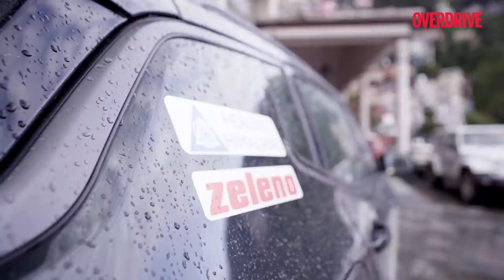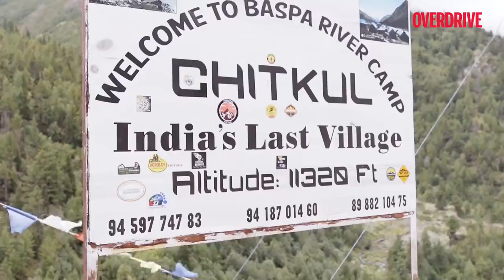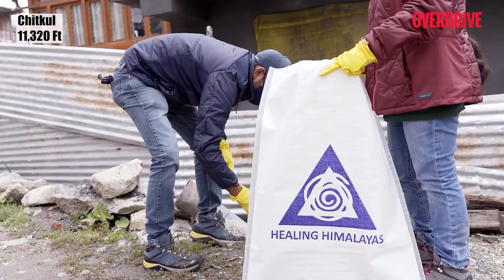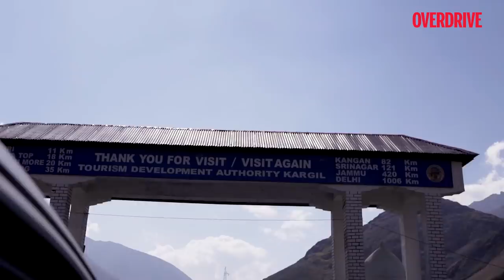Jeep India Mission One Earth Drive | OVERDRIVE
Jeep is known to build the sturdiest of SUVs meant to explore new adventurous terrain and every year Jeep India brings its customer together to head out on extraordinary trails.
On the 3rd edition of the Legendary Jeep Trails the brand headed out on a responsible adventure. On the 10 day journey, driving over 2000kms from Himachal Pradesh, crossing Ladakh into Srinagar, the customers & Jeep team not only tested the off-roading abilities of the machines but also cleaned up MLP waste from the Himalayas.
The brand also gifted reverse vending machine to the Tabo Village (10,760 feet) & the world's highest fuel pump (12,270ft) in Spiti
 Valley to aid in the proper disposal of waste in these regions. Watch the story for more.